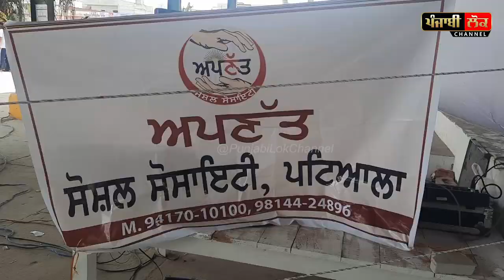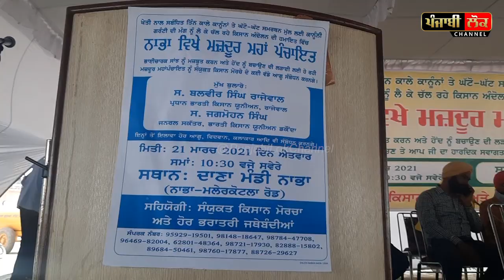ਬਜ਼ੁਰਗ ਨੇ ਵੀਡੀਓ ਜਰੀਏ ਮੋਦੀ ਨੂੰ ਦੱਸੀ ਕਿਸਾਨ ਮਜ਼ਦੂਰਾਂ ਦੀ ਤਾਕਤ, ਮੋਦੀ ਨੂੰ ਵੀ ਦੇਤੀ ਸਿੱਧੀ ਚੇਤਾਵਨੀ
narendra modi , sangrur , rally , nabha , amandeep singh majha , bajurg , narendra modi , bjp , farmers law , kisan , andolan , delhi morcha